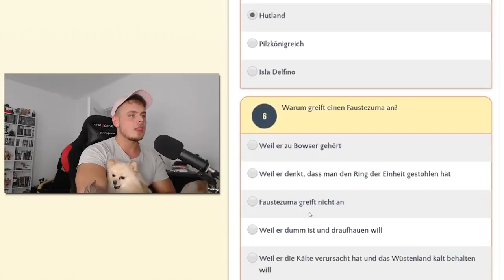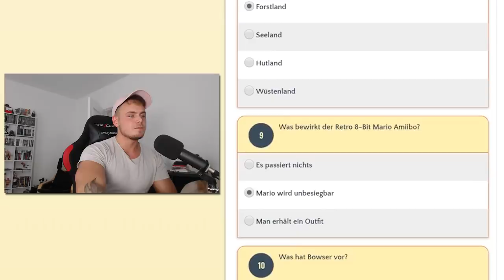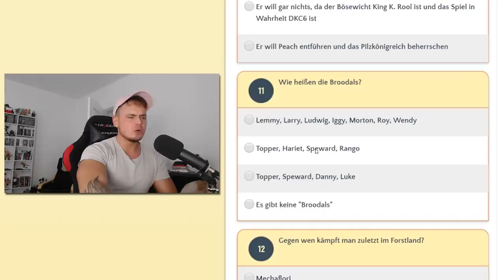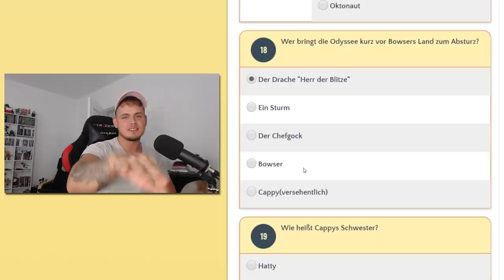Bist DU ein richtiger MARIO FAN? Das Ultimative QUIZ 🔴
||► Weitere Videos/Links ◄||

||► Folgt mir ◄||